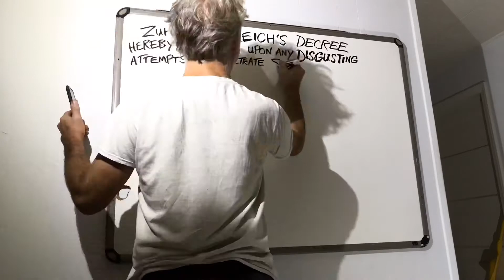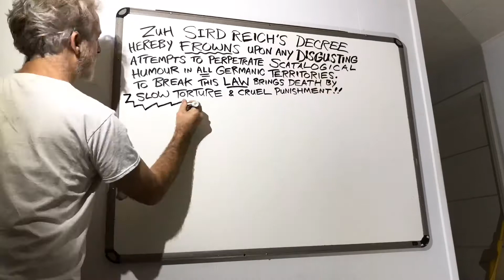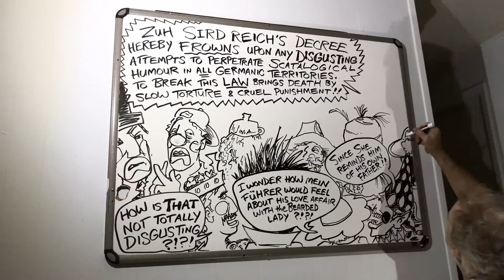inktober 2020 day eleven, DISGUSTING